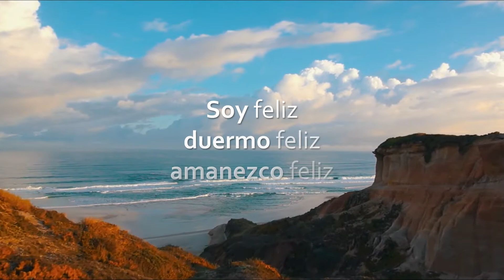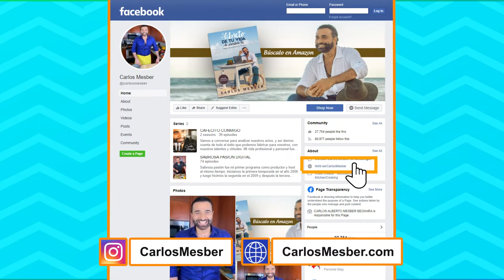RETIRO-SEMINARIO EN TULUM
Haremos un majestuoso retiro/seminario en Tulum, un hermoso y mágico lugar en la Riviera Maya, en Mexico. De Miercoles a Domingo, para compartir, crecer y solucionar. Haz click en este link para mayor información: